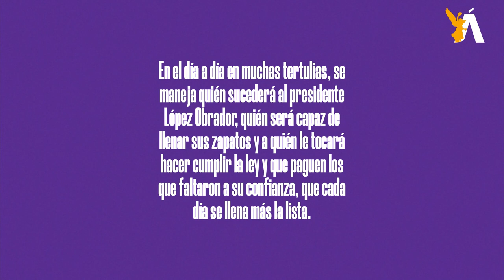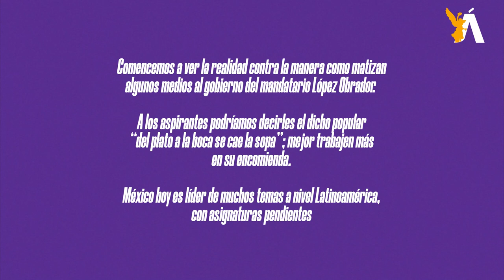🐎 CaBayodeTroya l Algo con lo que conectamos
Un relato maya decía, como bien lo mencionaba el maestro Julio Cortázar, “me caigo, me levanto; me caigo y me vuelvo a levantar”.

Lo enredado que está el ambiente para muchos políticos, gracias a sus aspiraciones desmedidas o señales mal entendidas –pocos del equipo del Presidente–, serán los que le digan a nuestro mandatario: así llegamos, así nos vamos; cumplimos el comenzar a preparar el terreno para los cambios estructurales.

Así nos encontramos, pero vamos mejorando y anidando la tierra.  Aunque parezca imposible, hicimos más de lo que pudimos y seguiremos haciendo hasta el último día de nuestra encomienda, aunque muchos críticos dirán de todo.